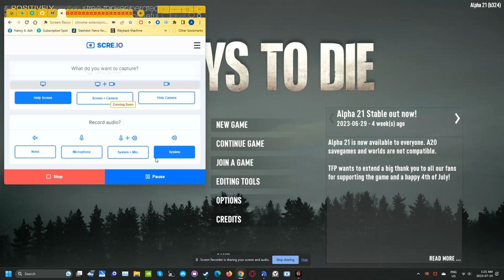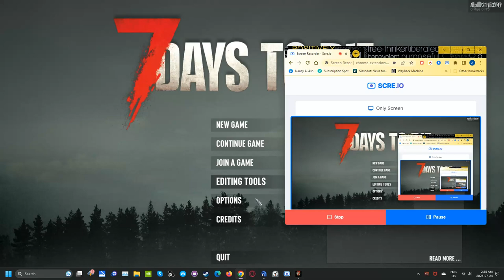7daystodie Alpha 21 stable Part 4 mucking about scre io